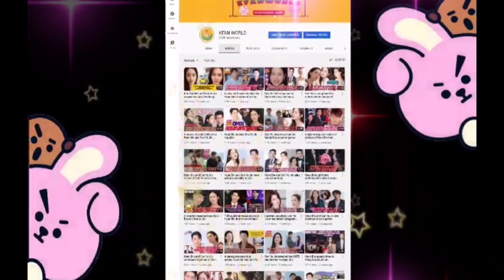Song Hye Kyo made netizens Hold their breath because of the actress top visual